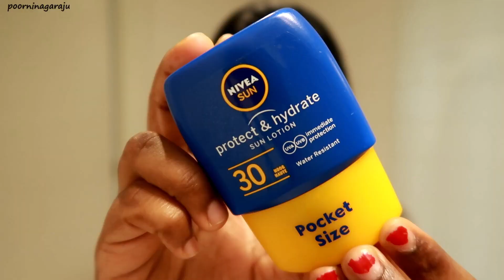தமிழில் | 5 HABITS THAT CHANGED MY LIFE | LIFE CHANGING HABITS PERFECT FOR THIS QUARANTINE SITUATION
TAMIL 5 HABITS THAT CHANGED MY LIFE | LIFE CHANGING HABITS PERFECT FOR THIS LOCKDOWN QUARANTINE SITUATION | CHIT CHATTY VLOG

TAMIL | SIMPLE MAKEUP TUTORIAL IN 2 MIN | EASY EVERYDAY MAKEUP FOR BEGINNERS | MAKEUP | STEP BY STEP

EID MAKEUP LOOK 2019 | RAMZAN MAKEUP LOOK FOR INDIAN / DARK / BROWN SKIN| SIMPLE EID MAKEUP TUTORIAL